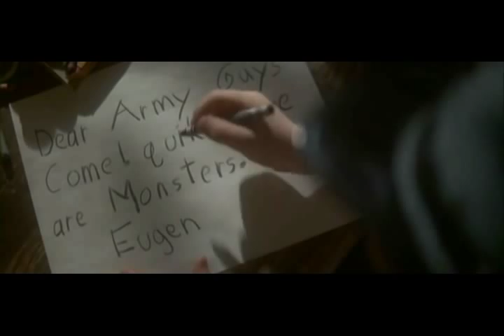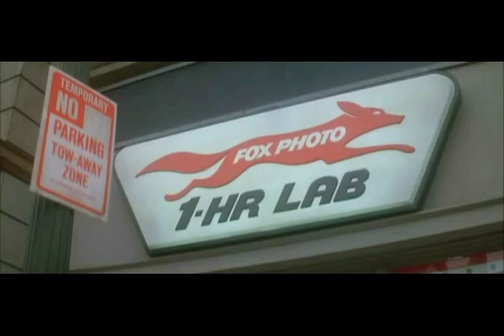Michael Sembello - Rock Until You Drop The Monster Squad Sountrack Music Video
Michael Sembello - Rock Until You Drop The Monster Squad Sountrack

Michael Sembello (born April 17, 1954) is an American musician and songwriter from Philadelphia, Pennsylvania.

Sembello was born and raised in Philadelphia. He studied with jazz great Pat Martino and began his career in music as a session musician, working increasingly with high-profile artists as a guitarist. By age 17 he was working professionally with Stevie Wonder on electric and acoustic guitar as a studio player on Wonder's Fulfillingness' First Finale. He continued the same year, chosen as one of the core artists who worked on Songs in the Key of Life, an ambitious concept album that took two years in the making. He was credited as lead and rhythm guitarist on most of the tracks, and shares songwriting credit with Wonder on the song "Saturn". The list of pop music personalities he worked with, or wrote for, includes Wonder (from 1974 to 1979), The Temptations, Michael Jackson, Diana Ross, Chaka Khan, George Benson, Barbra Streisand, Stanley Clarke, David Sanborn, Donna Summer, Miguel Mateos and New Edition among many others.[citation needed]
He released his first solo album, Bossa Nova Hotel, in 1983, and the song "Maniac" was selected for inclusion in the blockbuster film Flashdance. This song went on to become the third highest grossing song from a soundtrack.[when?] His contribution to that soundtrack was rewarded with a Grammy Award in 1983 for Best Album of Original Score Written for a Motion Picture or a Television Special.[1]

Michael Sembello - Maniac

A sample of "Maniac", Sembello's biggest hit. The song was released in 1983 and reached #1 on the Billboard Hot 100.
Problems listening to this file? See media help.
Sembello produced guitarist Jennifer Batten's first solo album, Above Below and Beyond in 1992.[2] In 1994, he produced Argentine singer Valeria Lynch's album Caravana de Sueños (1994), and co-wrote the title song with Puerto Rican Wilkins Vélez.
Sembello has spent much of his career scoring music to soundtracks for movies and film, some of which have achieved blockbuster commercial success. They are featured on such movies as Cocoon, Gremlins, Summer Lovers, The Monster Squad and Independence Day, among many others.